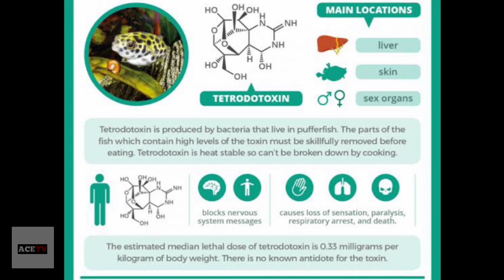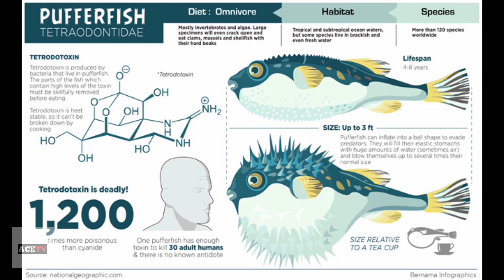WORLD'S MOST DEADLIEST FISH | HOW TO COOK PUFFER FISH| FUGU FISH PREPARATION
The fugu (河豚; 鰒; フグ) in Japanese, bogeo (복어) or bok (복) in Korean, and hétún (河豚; 河鲀) in Standard Modern Chinese[1] is a pufferfish, normally of the genus Takifugu, Lagocephalus, or Sphoeroides, or a porcupinefish of the genus Diodon, or a dish prepared from these fish.

Fugu can be lethally poisonous due to its tetrodotoxin; and, it must be carefully prepared to remove toxic parts and to avoid contaminating the meat.

The restaurant preparation of fugu is strictly controlled by law in Japan and several other countries, and only chefs who have qualified after three or more years of rigorous training are allowed to prepare the fish.Domestic preparation occasionally leads to accidental death.

Fugu is served as sashimi and chirinabe. Some consider the liver to be the tastiest part, but it is also the most poisonous, and serving this organ in restaurants was banned in Japan in 1984. Fugu has become one of the most celebrated and notorious dishes in Japanese cuisine.

THANK YOU! FISH ON!